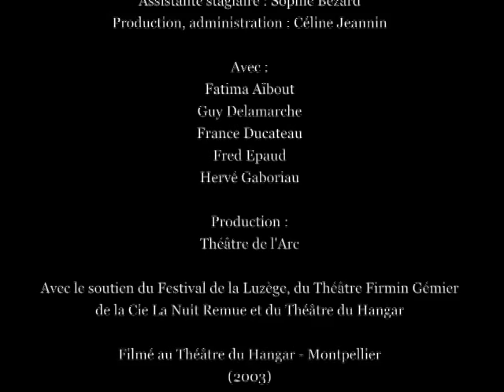HOME de David Storey - Extrait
Adaptation française : Marguerite Duras
Mise en scène, scénographie : Lionel Parlier
Lumières : Thierry Vareille, Lionel Parlier
Assistantes : Marilyne Lagrafeuil, Juliette Mouchonnat
Assistante stagiaire : Sophie Bezard
Production, administration : Céline Jeannin
Avec : Fatima Aïbout, Guy Delamarche, France Ducateau, Fred Epaud, Hervé Gaboriau
Production : Théâtre de l'Arc (1999, 2003)
Avec le soutien du Festival de la Luzège, Du Théâtre Firmin Gémier, de la Cie La Nuit Remue et du Théâtre du Hangar
Filmé au Théâtre du Hangar - Montpellier (2003)